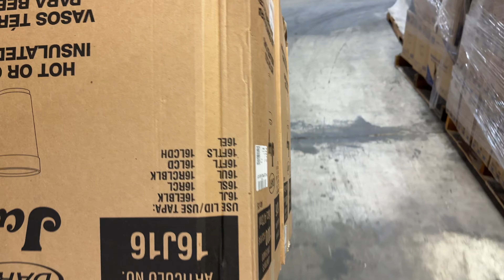Bryce Talks About Basketball and HOSA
Bryce has his first basketball practice and talks about his up coming HOSA conference.

About Clintus.tv:
Hi, I'm Clintus and this is my life. I'm a father of two who loves to share my thoughts and experiences online. This channel is a place for me to do that through daily life vlogs, live streams, podcasts, Shorts, and community posts. My wife and I are starting to figure out what the next chapter of our lives look like with our kids around less and less.